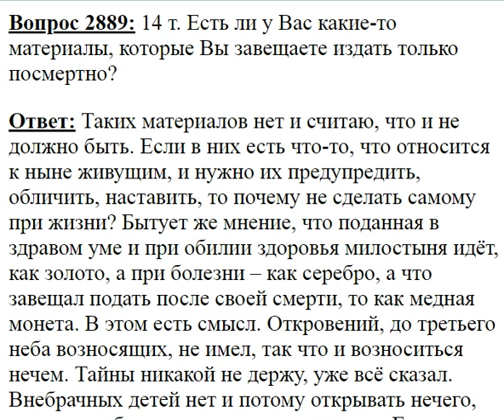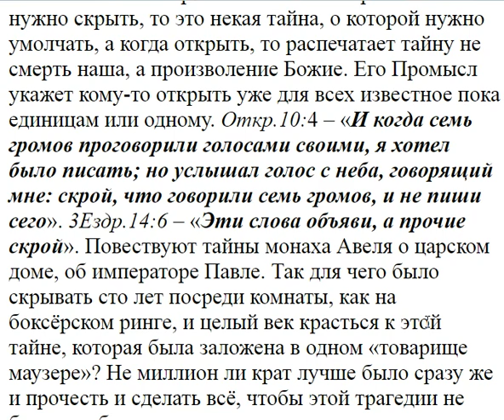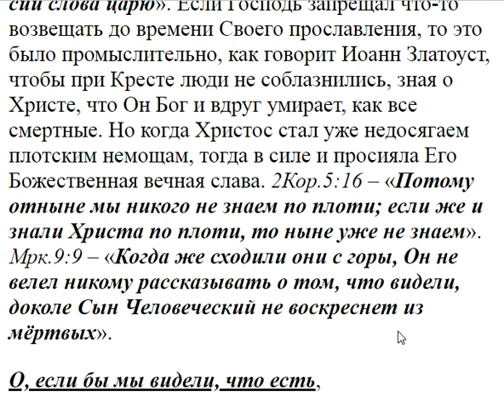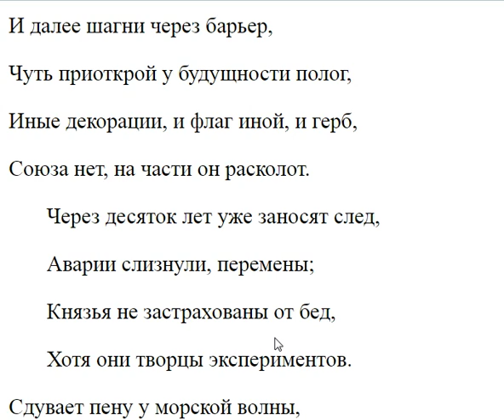2889. Есть ли какие материалы на издание после смерти?